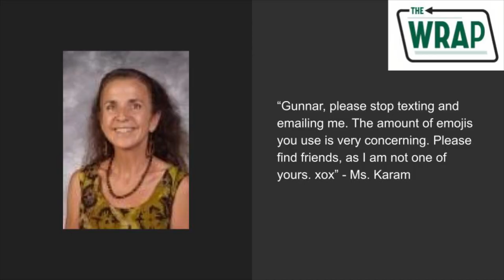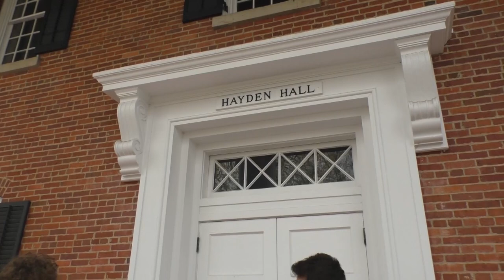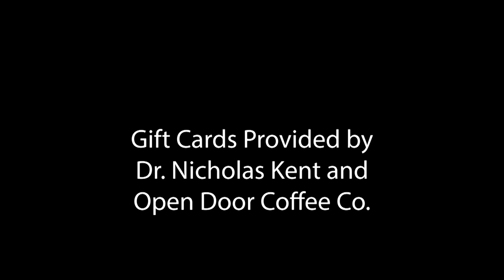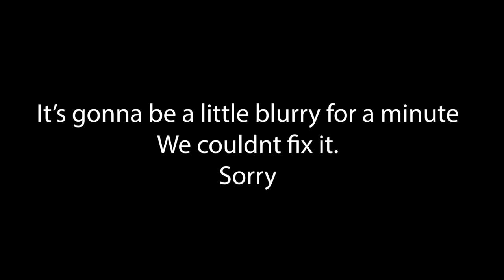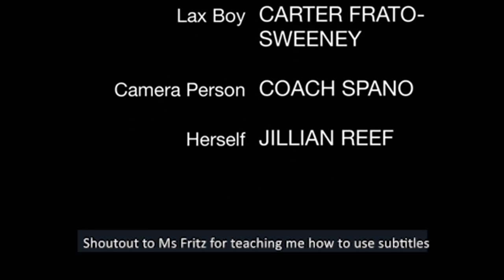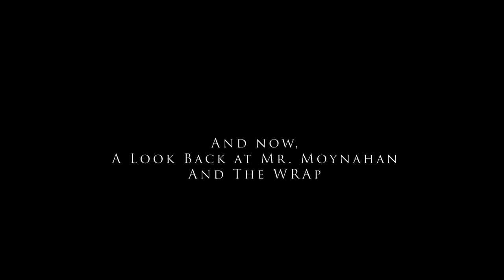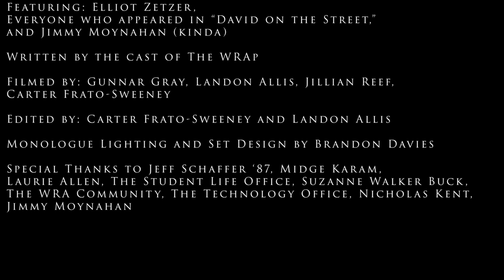The WRAp - May 2021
The WRAp is back with the fourth episode of Western Reserve Academy's premier late-night talk and sketch comedy show! We're so excited, hope you enjoy!

CREDITS:
Created by Noah Frato-Sweeney and Spenser Valentine

Executive Producers: Landon Allis, Jillian Reef, Carter Frato-Sweeney, Gunnar Gray

Faculty Advisors: Donalee Ong and Brandon Davies

Hosted by: Jillian Reef and Landon Allis

Cast: Griffin Arnold, Anna Eisaman, Matthew Hernandez, David King, Sammie Kolencik, Dan Li, Sarah London, Keshav Mody, Nora Namiotka, Alex Newman, Logan Nott, James Smith, Francis Wang, Ronan Moriarty

Featuring: Elliot Zetzer, Everyone who appeared in “David on the Street,” and Jimmy Moynahan (kinda)

Written by the cast of The WRAp

Filmed by: Gunnar Gray, Landon Allis, Jillian Reef, Carter Frato-Sweeney

Edited by: Carter Frato-Sweeney and Landon Allis

Monologue Lighting and Set Design by Brandon Davies

Special Thanks to Jeff Schaffer ‘87, Midge Karam, Laurie Allen, The Student Life Office, Suzanne Walker Buck, The WRA Community, The Technology Office, Nicholas Kent, Jimmy Moynahan

INDIVIDUAL SKETCH CREDITS

MONOLOGUE
Written by Landon Allis and Jillian Reef
Starring Landon Allis and Jillian Reef
Featuring Elliot Zetzer and Gunnar Gray
Filmed by Carter Frato-Sweeney
Lighting and Set by Brandon Davies
Desk Sign by Matt Gerber

GHOST HUNTING IN HAYDEN
Written by Ronan Moriarty, Logan Nott, Landon Allis, Jillian Reef, Daniel Li, Keshav Mody
Starring Ronan Moriarty and Landon Allis
Featuring Daniel Li, Keshav Mody, and Sammie Kolencik
Filmed by Jillian Reef

DAVID ON THE STREET
Written by David King, Gunnar Gray, and Landon Allis
Starring David King
Filmed by Gunnar Gray

DRIVERS LICENSE
Written by Jillian Reef
Starring Jillian Reef, Alex Newman, Carter Frato-Sweeney, and Landon Allis
Featuring David King and Hannah Ma
Filmed by Jillian Reef and Alex Newman

INTRAMURAL FOOTBALL
Written by Landon Allis and Gunnar Gray
Starring Gunnar Gray, Ronan Moriarty, Anna Eisaman, James Smith, and Carter Frato-Sweeney
Filmed and Directed by Landon Allis

IN MEMORY OF MR. MOYNAHAN
Written by Lane Nehring, Gunnar Gray, and Landon Allis
Starring Lane Nehring and all the times Mr. Moynahan has been mentioned in the show
Featuring Landon Allis
Filmed by Landon Allis

CLOSING SCENE
Written by Landon Allis
Starring Jillian Reef and Landon Allis